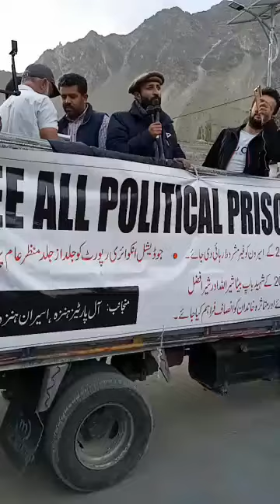ilyas hunzai|Advocate M Taqi is addressing in Hunza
Free Baba Jan .advocate M Taqi is addressing the gathering in Hunza .